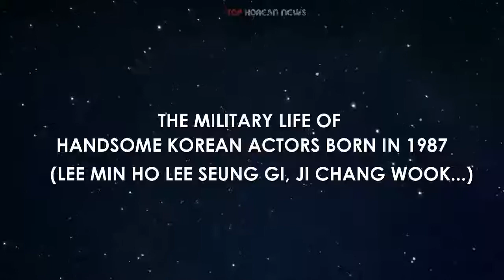The Military life of handsome Korean actors born in 1987 (Lee Min Ho Lee Seung Gi, Ji Chang Wook...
The Military life of handsome Korean actors born in 1987 (Lee Min Ho, Lee Seung Gi, Ji Chang Wook) Read Full here: